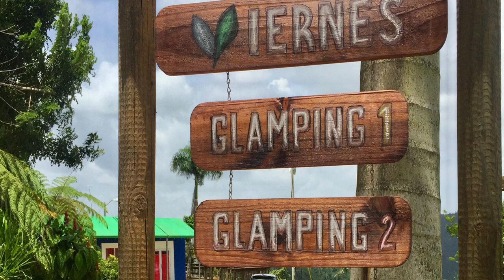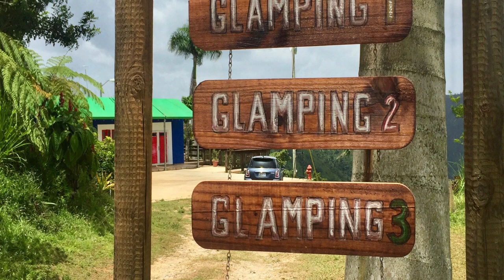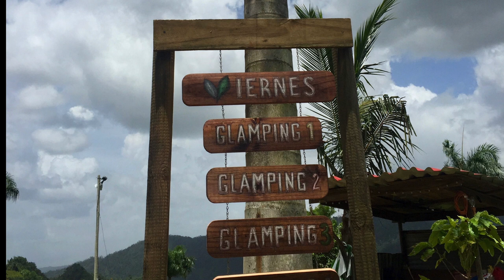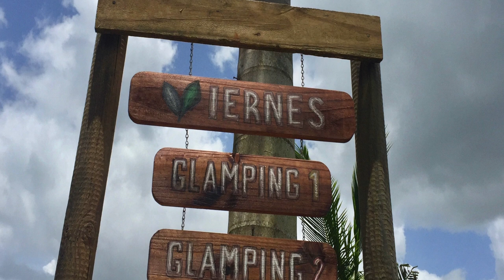Glamping and Camping en Finca Viernes Utuado AskWalter .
Show Cómico Músico Teatral, Podcast AjiTerapia, por Grupo AjiTerapia, en español desde Puerto Rico.